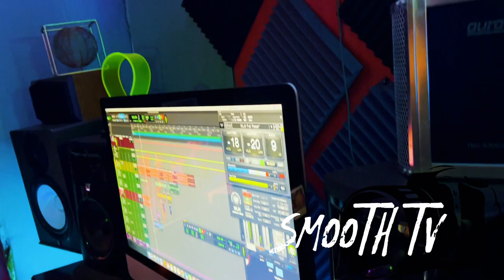Ky Blicky Always Having A Good Time In The Studio !!!